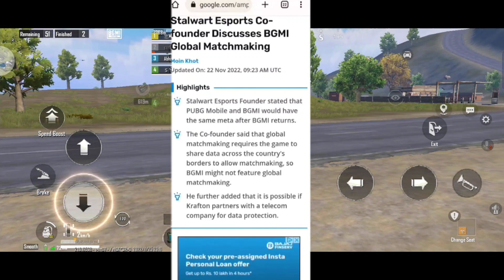Bgmi global matchmaking news | Bgmi unban news | Bgmi unban date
Topic cover